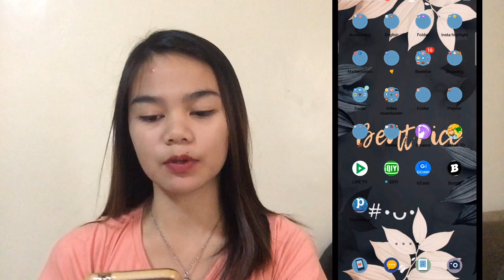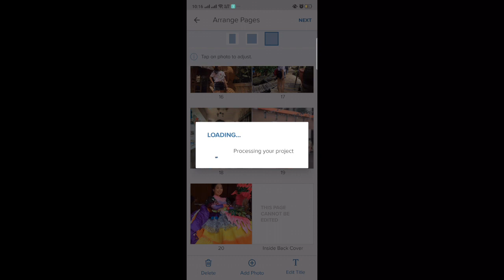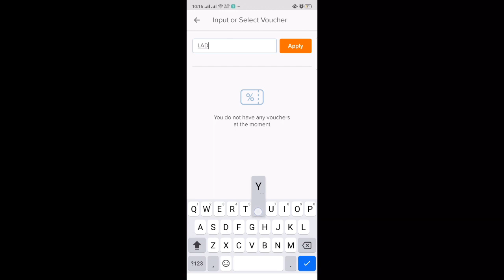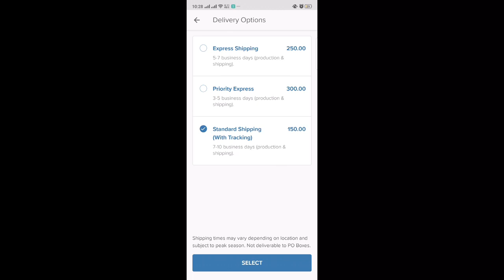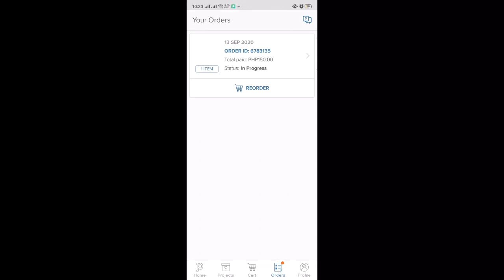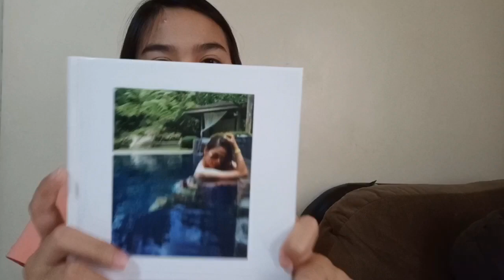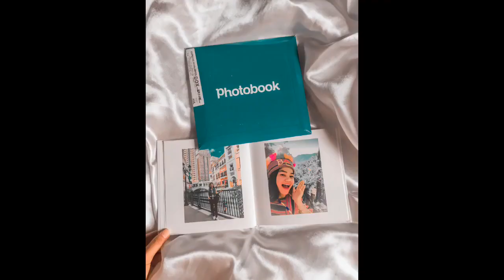STEP BY STEP ON HOW TO GET FREE 6x6 SIMPLE BOOK FROM PHOTOBOOK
Vlog Title: STEP BY STEP ON HOW  TO GET FREE 6x6 SIMPLE BOOK FROM PHOTOBOOK